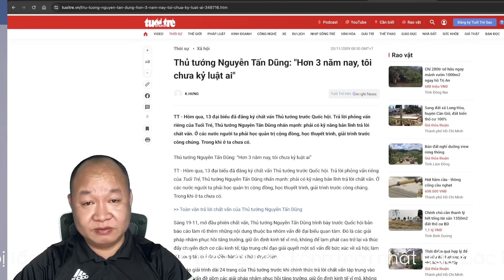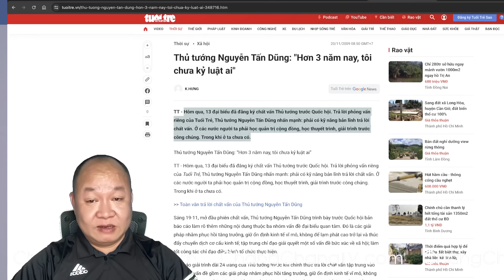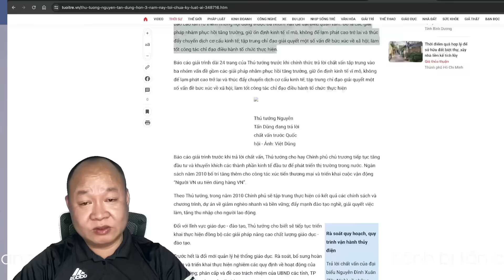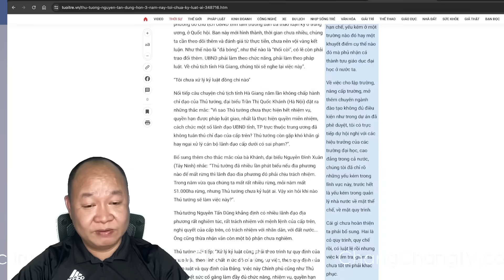🔴 #70: Thủ tướng Nguyễn Tấn Dũng: "Hơn 3 năm nay, tôi chưa kỷ luật ai"